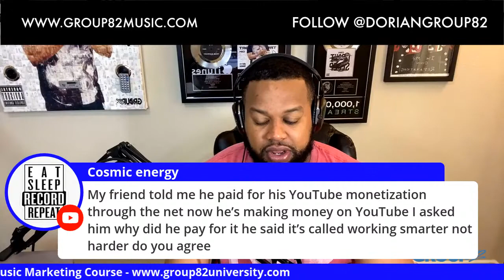How To Promote Music On YouTube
Sell My Course and I’ll Give You $1000, No Cap 🧢

You Read That Right.

Sell our “How To Market Your Music On Social Media” Course today and we will give you $1000.

Download TubeBuddy.  It's Free and Helped me make over $50,000 from YouTube.